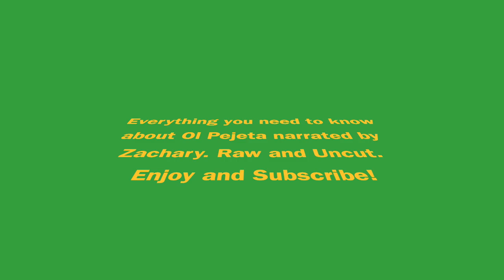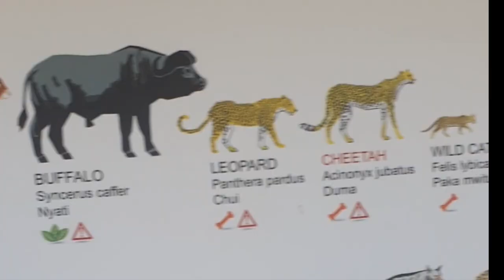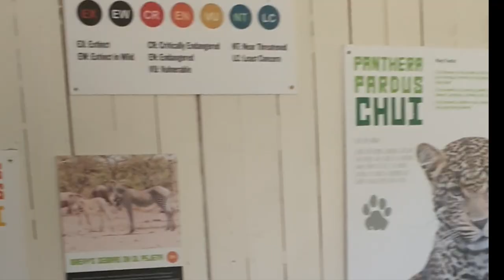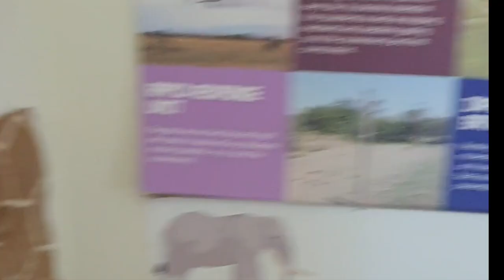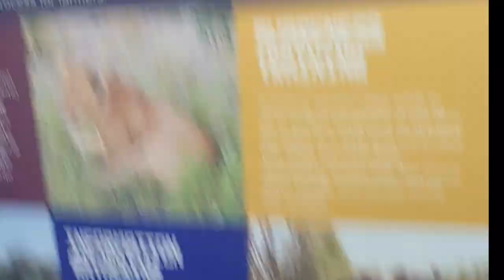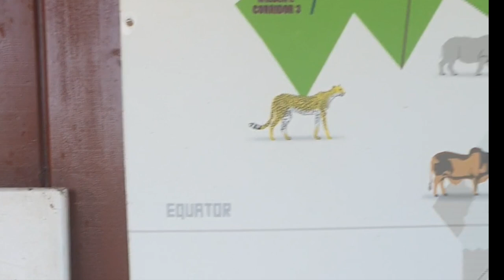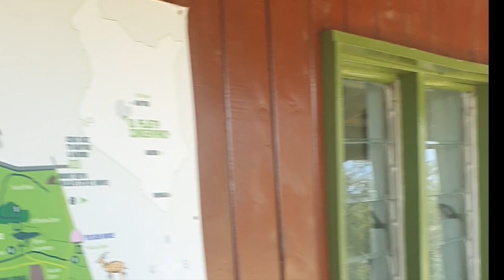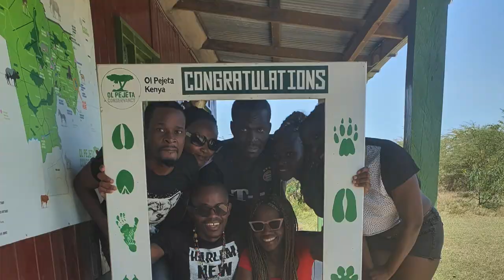EVERYTHING About OL PEJETA CONSERVANCY | Visit to Rhino Sanctuary | Kenya Safari | Money and Travel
Welcome to Ken's MoneyMatters.
Ol Pejeta Conservancy in Nanyuki, Kenya is one of the best places to visit and explore while in Kenya. It provides natural wilderness experiences, backed up by scientifically credible conservation and genuine interactions with wildlife. This video contains everything you need to know about Ol Pejeta Conservancy in Nanyuki as narrated by Zachary who is an expert in matters conservation. We also visited the Rhino Sanctuary and met Baraka who is a famous blind black rhino.

We took a 5 day trip to the wild paradise and this is Day 2/3 of our time in the wild. We went for a game drive and had memorable moments that we share with you.

Ken's MoneyMatters' will be dedicated to giving high quality videos on financial issues. This will be a collaborative, educational relationship that empowers people to achieve financial freedom.
This video is part of the Money and Travel Series.

TRAVEL TO MILAN, ITALY ON A BUDGET | How Much it Cost Me to Travel to Milan | Money and Travel

How Much It Cost Me To Travel Across the UK by Road (2020) | Travel Cheap | Money and Travel.

Ken's MoneyMatters
ken's moneymatters
Ken'smoneymatters